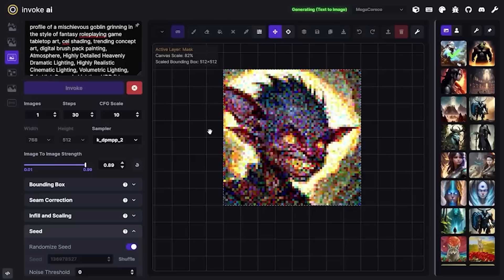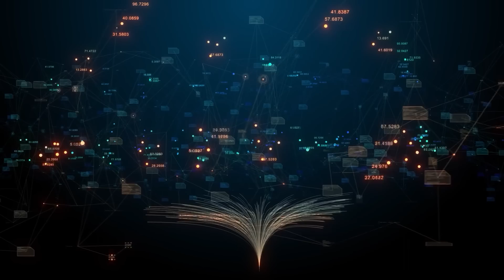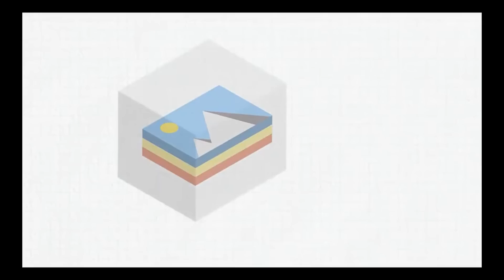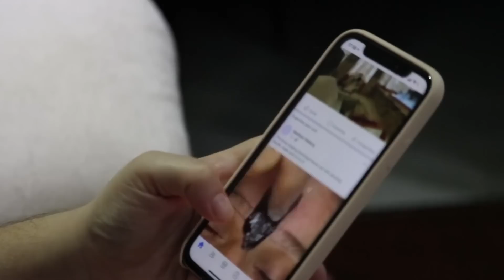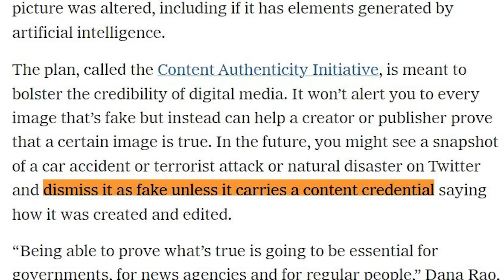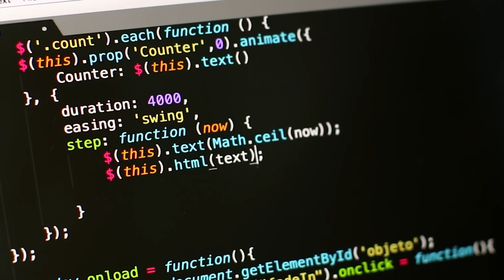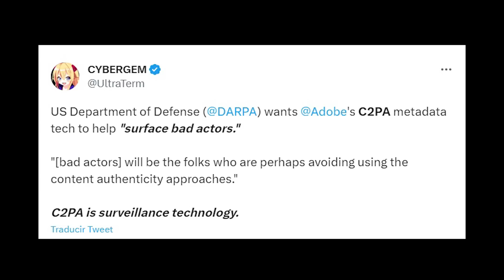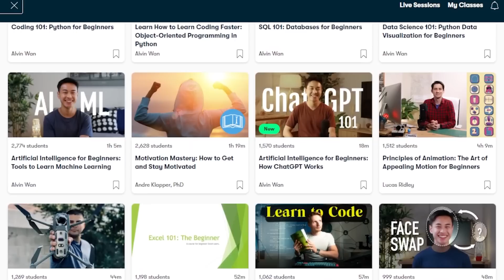Anti-AI Art Bill Backfires? How C2PA Really Works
Please keep in mind that this video is to raise the awareness of C2PA and how dumb it is, and not trying to address, attack or criticise artists like Karla Ortiz on what they are doing.

Special thanks to CyberGem to help with this video.
You can check out their Twitter for the latest discoveries or updates on C2PA related topics

* Note that in the Senate Hearing, they did not explicitly mention C2PA, but refer to the system as "Metadata system" instead